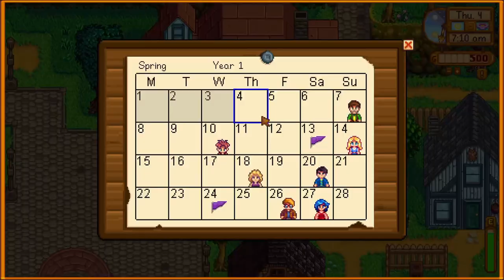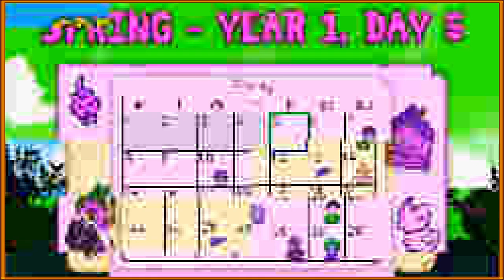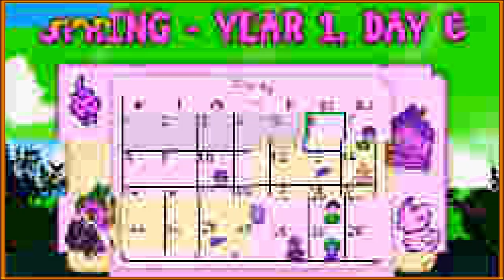Potato Stone (Stardew Valley) [2]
Devastating loss happens in this one. You don't wanna miss it. I'm serious. It's sad. You might not even need to watch, it's that sad. Really sad.
Shoutout ConcernedApe. Again.

BUGS:
• Julia
• Al
• Khang
• Yoyo
• Saz

EDITING & THUMBNAIL:
• Saz